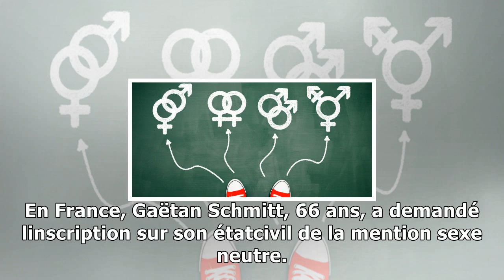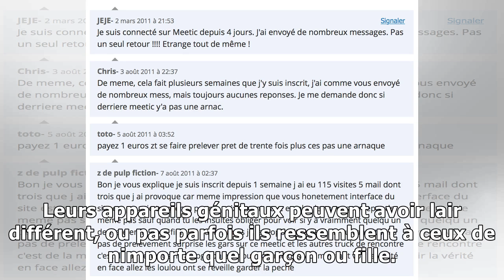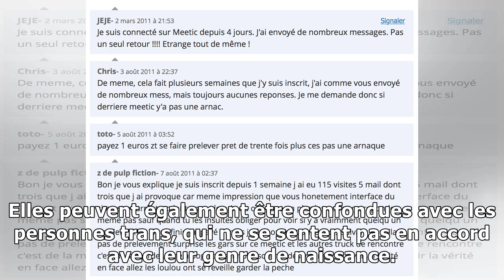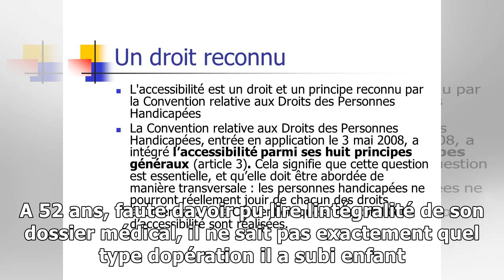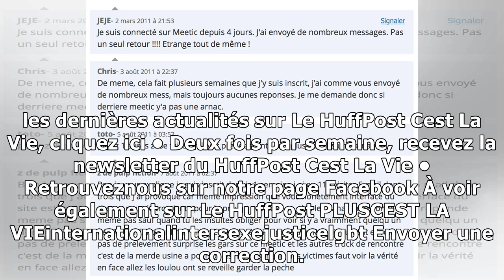Ce que cela signifie d'être une personne intere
INTERSEXE Un troisième sexe en Allemagne? Le Tribunal constitutionnel fédéral allemand a demandé ce mercredi 8 novembre la possibilité que soit inscrite dans le registre des naissances une mention aut...